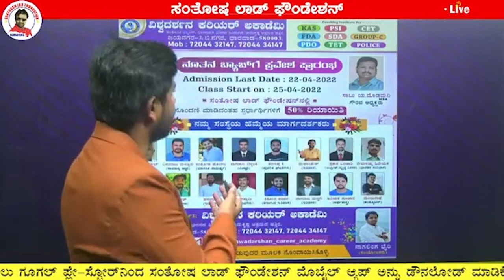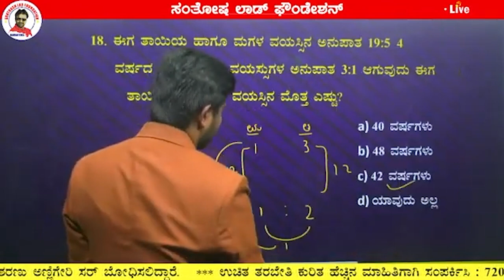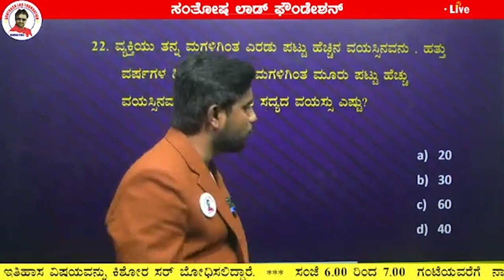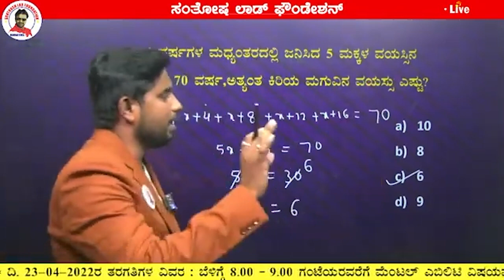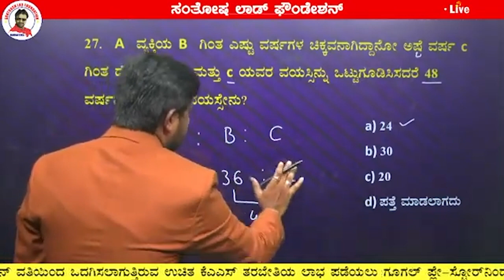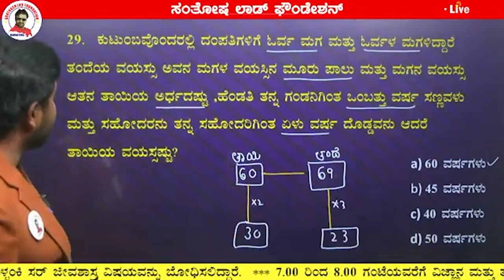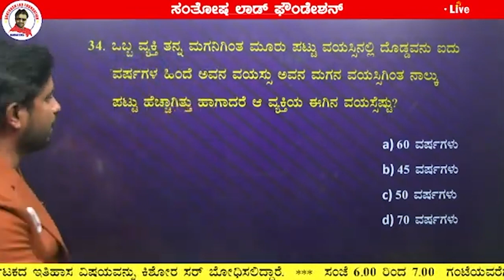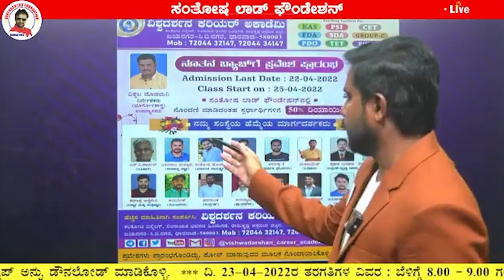KAS Lecture - 1 || Dt 23-04-2022 || Mental Ability by Santosh Sir || Santosh Lad Foundation